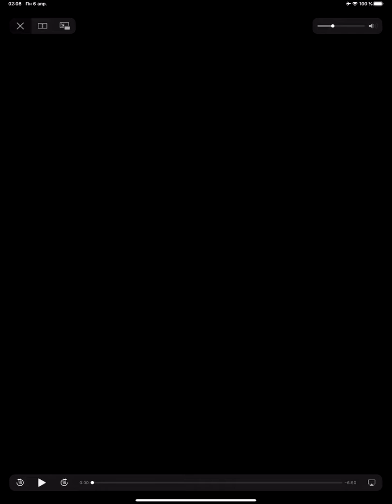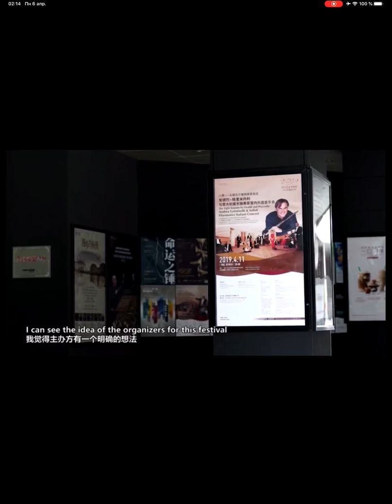Russian violinist Gleb Dontsov on Belt & Road International Music Festival.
Gleb Dontsov Interview of Belt&Road International Music Festival.
His student Zhang Wei, laureate of The International Tchaikovsky Youth Competition who performed in collaboration with three other young musicians native to
Shenzhen during the 2018 Shenzhen Belt & Road International Music Festival